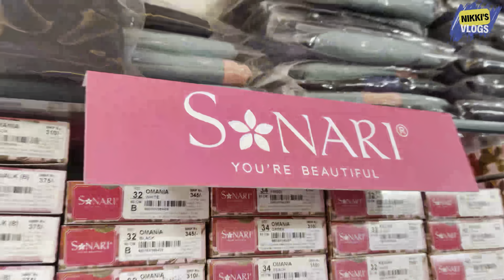Best Branded Ladies Wear In Anand| Dharvi Ladies Wear| See What’s Available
Dharvi Ladies wear
Opp, Shri Ram Arcade,
station Road,
Anand